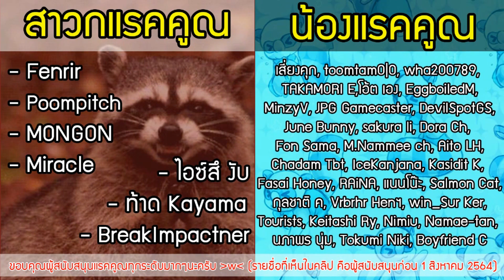เควส 5 เสา เราเป็นเบ๊! ปลดล็อคสกิลโดด 2 ครั้ง ด้วยปีกแห่งเพลิง!? Unbound: Worlds Apart # 3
หาซื้อเกมนี้ หรือตรวจสอบข้อมูลเพิ่มเติมได้ที่.